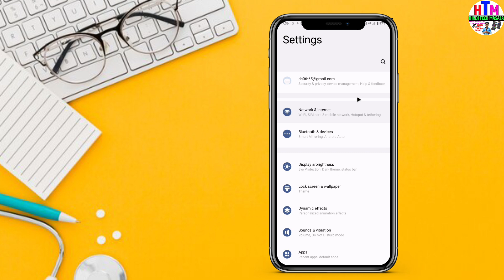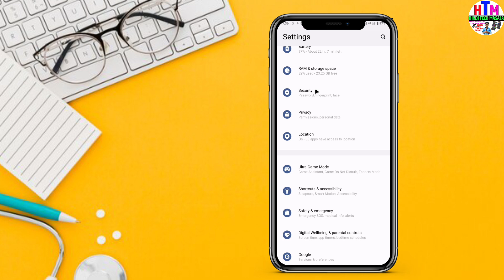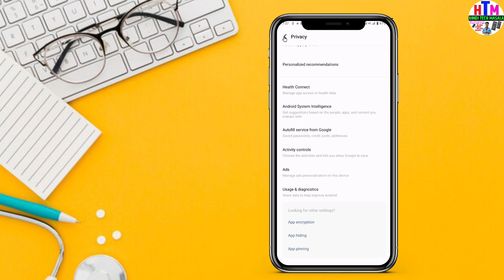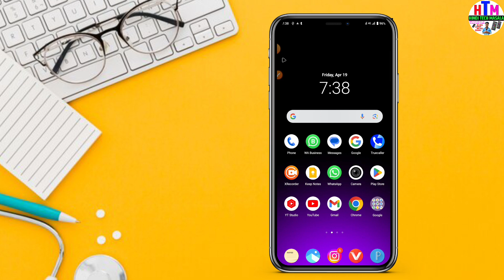App Lock Kaise Kare | App Lock Kaise Lagaye | App Me Lock Kaise Lagaen | App Par Lock Kaise Lagaye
App Lock Kaise Kare 2024 | App Me Lock Kaise Lagaye | App Lock Kaise Lagaye | Set Password In Apps

Phone Dialer Me Photo Kaise Lagaye 2024 | Apna Photo Ko Call Dialer Ki Background Me Kaise Lagaye ?

About This Video - Doston Aaj Ki Is Video Me Ham Sabhi Log Yah Jaanege Ki Kisi Bhi App Me Lock Kaise Lagaye App Lock Kaise Kare App Me Lock Kaise Lagaye 2024 In Hindi I Hope Yeh Video Aapko Bahut Pasand Aayegi Thank You So Much.

app lock kaise karen
app ko lock kaise lagaye
app lock kaise lagaye setting se
app mein lock kaise lagaen
app par password kaise lagaye
mobile me app lock kaise lagaye
iphone me app lock kaise lagaye
vivo y36 me app lock kaise lagaye
kisi bhi app par password kaise lagaye
aap lock kese use kare
whatsapp par lock kaise lagaye
secure apps
gallery me lock lagaye
whatsapp me lock lagaye
mobile app lock
app lock
set lock in phone apps
app lock
applock
apps lock
lock app
gallery lock
calculator lock
hideU calculator lock
app lock kaise kare 2024